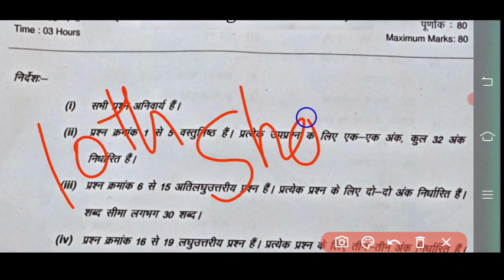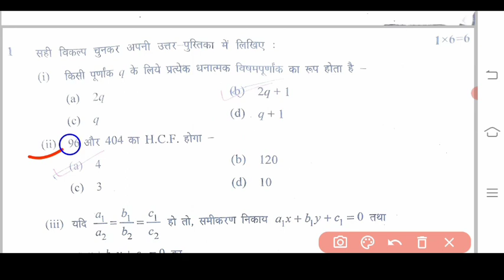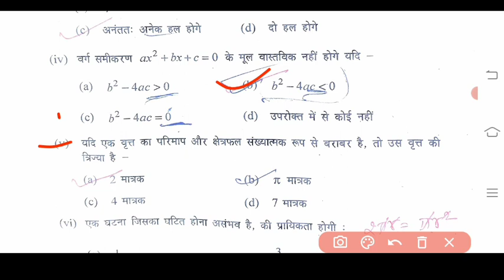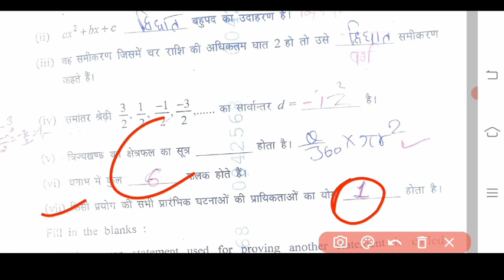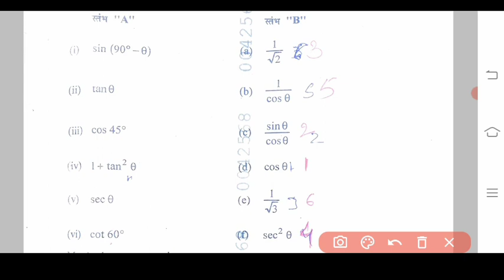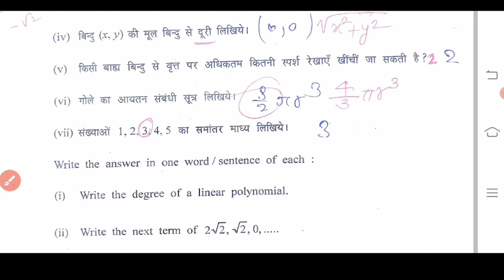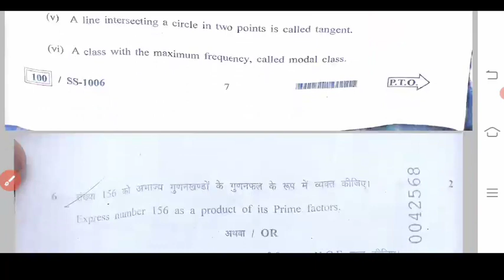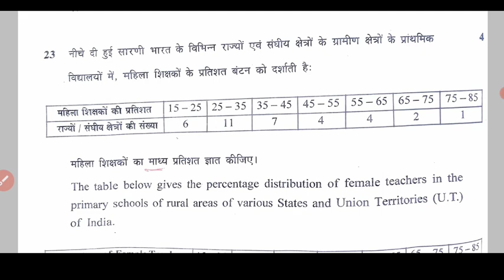गणित रुक जाना नहीं पेपर दिसंबर 2022 कक्षा 10वी ll maths ruk Jana nhi paper 2022 class 10th ll 29 dec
रुक जाना नहीं परीक्षा 2022 कक्षा दसवीं गणित, गणित कक्षा 10वीं रुक जाना नहीं पेपर, कक्षा दसवीं का पेपर जाना नहीं गणित, गणित का पेपर रुक जाना नहीं परीक्षा 2022, रुक जाना नहीं परीक्षा 2022 कक्षा 10वीं विषय गणित, गणित का पेपर कक्षा 10वीं रुक जाना नहीं परीक्षा 2022 23, गणित का वायरल पेपर कक्षा 10वीं रुक जाना नहीं, रुक जाना नहीं योजना परीक्षा पेपर 2022, गणित का पेपर वायरल कक्षा दसवीं रुक जाना नहीं योजना,
हाई स्कूल परीक्षा दिसंबर 2022, हाई स्कूल परीक्षा दिसंबर 2022 कक्षा दसवीं, हाई स्कूल परीक्षा दिसंबर कक्षा 10वीं विषय गणित, विषय गणित कक्षा दसवीं हाई स्कूल परीक्षा दिसंबर 2022,

High school exam December 2022, High school exam December maths paper, maths High school exam December 2022, maths paper class 10th High school exam December 2022,